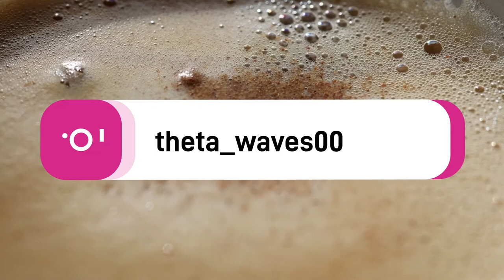Happy Music-Start Your Day Right. Music to create positivity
As the sun rises, a new day begins. Imagine the smell of freshly brewed coffee filling the air while you listen to music that uplifts & creates a positive mindset, which in turn creates a positive day. Grab you coffee & awaken you sense through this uplifting music & get ready for a wonderful day ahead!